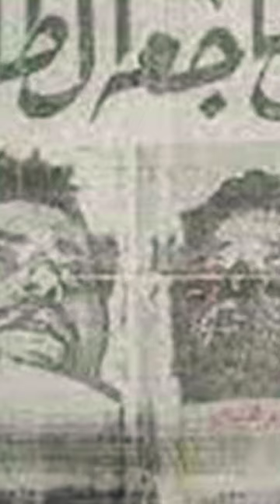لرحلة 114 بنى غازى القاهرة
مأساة الرحلة الليبية 114: تحليق مأساوي ينتهي بكارثة.
الهجوم على الطائرة الليبية: ذاكرة الألم والخسارة.
تفاصيل الهجوم على الطائرة الليبية 114: مشهد الفزع والدمار.
الرحلة 114: رحلة الفناء والحزن.
فظائع الهجوم على الرحلة الليبية 114.
قصة الرحلة الليبية 114: من السماء إلى الجحيم.
الرحلة المأساوية: تداعيات هجوم إسرائيل على الطائرة الليبية.
الرحلة الليبية 114: بداية الحزن والندم.
تاريخ الرحلة 114: تراجيديا على سماء البحر الأبيض المتوسط.
تحليق الفجر المظلم: الرحلة الليبية 114.
الرحلة الليبية 114: معاناة وجراح تبقى في الذاكرة.
أسوأ اللحظات: ذكرى الرحلة الليبية 114.
مأساة في السماء: هجوم إسرائيل على الطائرة الليبية.
الرحلة الليبية 114: تكريم ذكرى الضحايا.
تفاصيل الكابوس: هجوم إسرائيل على الرحلة الليبية.
جراح ليبيا: الهجوم الإسرائيلي على طائرتها 114.
حادثة الطائرة الليبية 114: بقايا الكابوس.
ذكرى مؤلمة: الهجوم الإسرائيلي على الرحلة الليبية.
الرحلة الليبية 114: جرح ينزف في تاريخ الطيران.
الرحلة المأساوية: هجوم الجرحى والقتلى.
الرحلة الليبية 114: لحظات الفزع والخوف.
تداعيات الكابوس: الطائرة الليبية 114.
هجوم الطيران: إسرائيل تستهدف الرحلة الليبية.
جراح تبقى: ذكرى الرحلة الليبية المأساوية.
الطيران العدواني: هجوم إسرائيل على الرحلة الليبية.
الرحلة الليبية 114: علامة من علامات البؤس والحزن.
الهجوم الجبان: إسرائيل تستهدف الطائرة الليبية.
عملية الإغراق: هجوم إسرائيل على الرحلة الليبية.
الرحلة الليبية 114: تاريخ الدموع والألم.
هجوم الجحيم: الرحلة الليبية 114.
الرحلة الليبية 114: تحليق نهاية الأمل.
جريمة السماء: هجوم إسرائيل على الرحلة الليبية.
الرحلة الليبية 114: قصة مأساوية في سماء البحر الأبيض المتوسط.
الهجوم الإسرائيلي على الرحلة الليبية: جرح ينزف لسنوات.
الرحلة الليبية 114: جريمة قتل في السماء.
مأساة مكمنة: الرحلة الليبية 114.
هجوم الخيانة: إسرائيل تستهدف الرحلة الليبية.
الرحلة الليبية 114: ذاكرة الخسارة والمرارة.
الطيران الإسرائيلي يستهدف الرحلة الليبية: يوم من الحزن والألم.
الرحلة الليبية 114: تراجيديا في سماء الشرق الأوسط